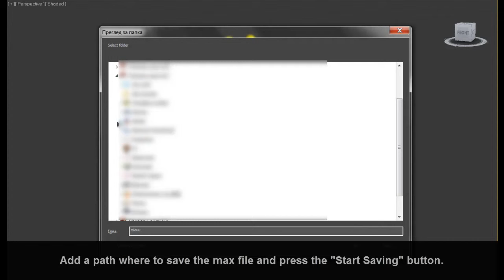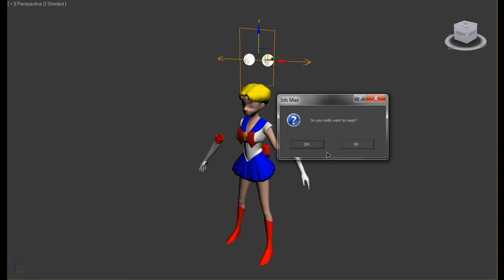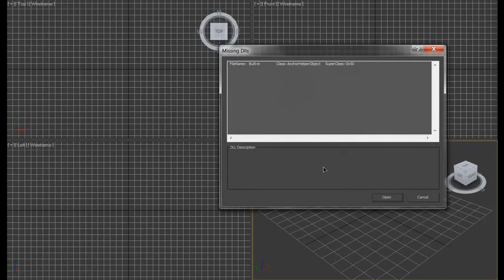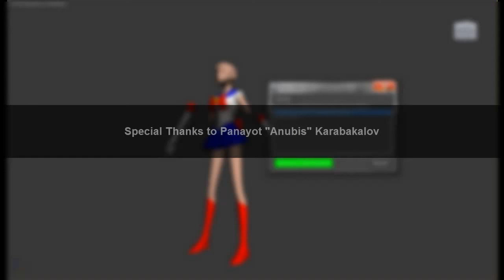miauu's Multi Dirs Save v. 1.0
Save current max file in several locations on local or network hard drives.

Special thanks to Panayot "Anubis" Karabakalov